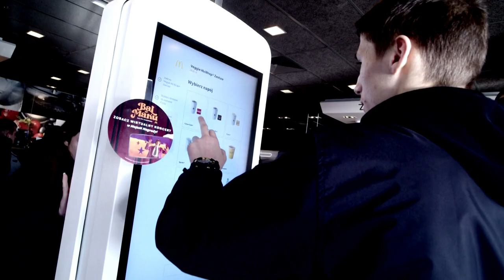NIEZWERYFIKOWALI NAS NA ALMMA | JESTEM WKUR... NA MAKSA !!!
250km jazdy na darmo i cały dzień psu w d…!